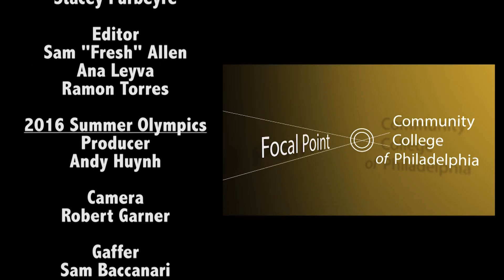Focal Point Season 3 Episode 4